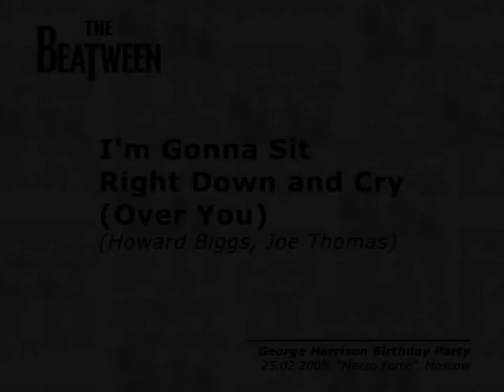"The BEATWEEN" - "I'm Gonna Sit Right Down and Cry (Over You)"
"The BEATWEEN" - Live at the "Mezzo Forte" Club, Moscow, 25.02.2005
George Harrison Birthday Party

- "I'm Gonna Sit Right Down and Cry (Over You)" (Howard Biggs, Joe Thomas)

The band:
Николай Денисов - Nikolay Denisov - drums
Михаил Трещалин - Michael Treshalin (Funky) - guitar
Денис Кагорлицкий - Dennis Kagorlitsky (Old Den) - bass, vocals
Алексей Плющ - Alexey Plyushch (AlexIV) - guitar, vocals

Special Thanks To:
The BEATLES
Ivan Treshalin (Dyadya Vanya)
Anton Efremov (BassPaul)
Sergey Sorokin (John)
Alexander Molchanov (Jim)
Anton Kim (kayamaster)
Suren, Arsen & the "Mezzo Forte" Club
Alexey Bogaevsky (Corvin) & Beatles.RU

Запись по трансляции